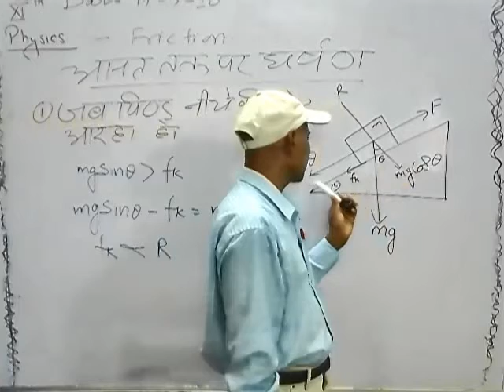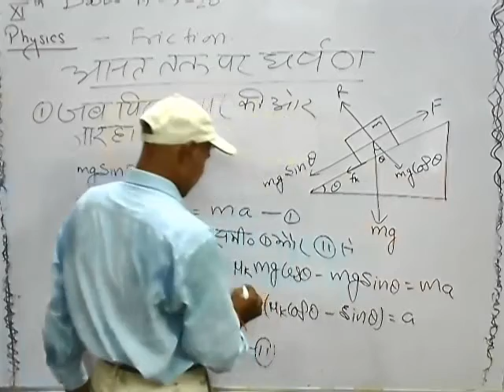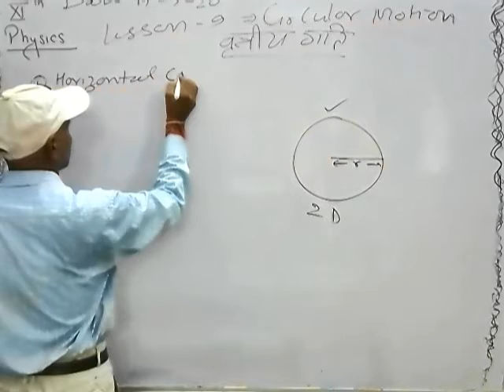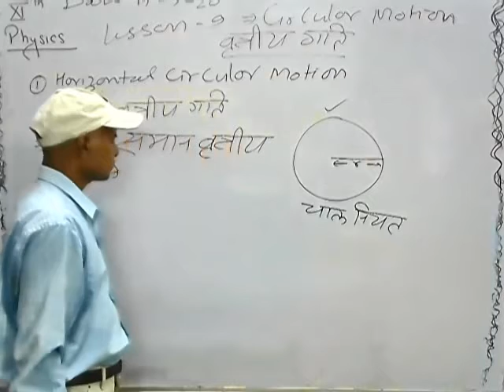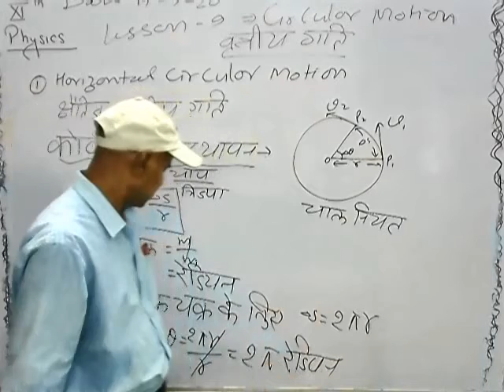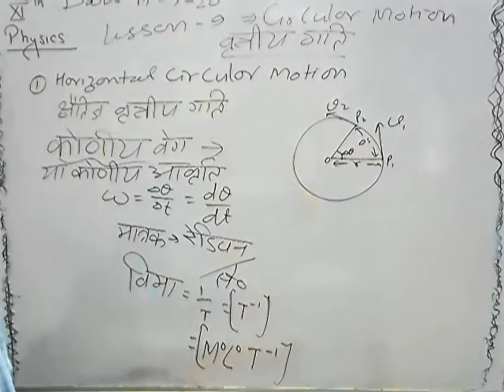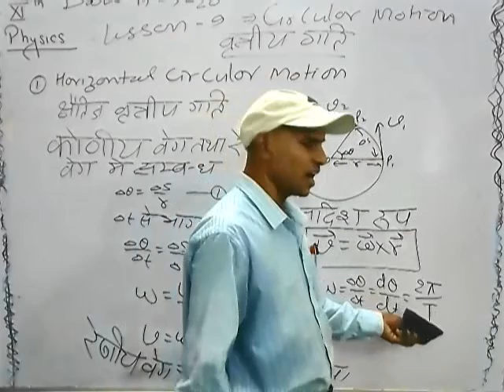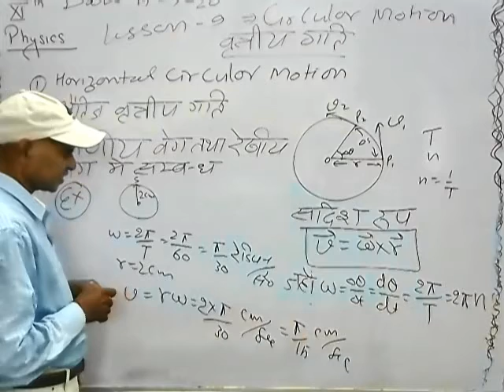Class 11th Machanics Friction Part 2 By S.N Verma Sir